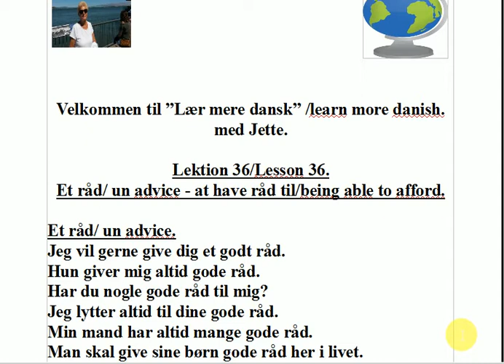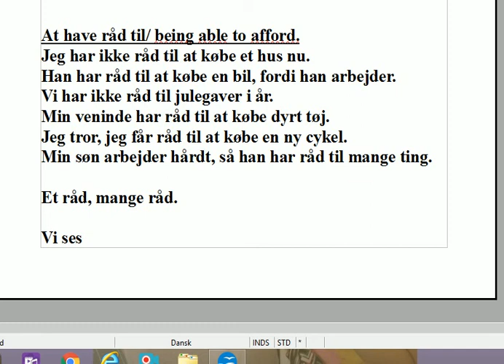Lektion 36, lesson 36 , et råd, have råd til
Lær mere dansk, lær dansk, dansk for indvandrere og flygtninge